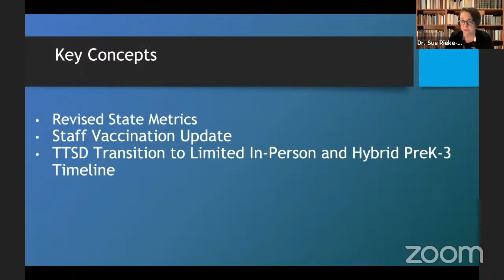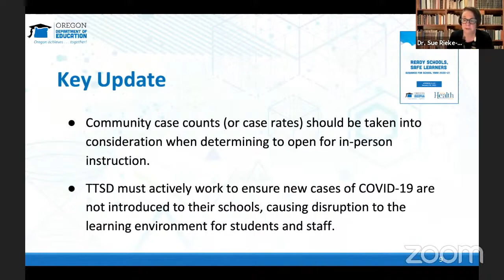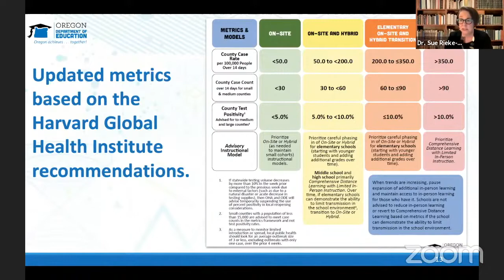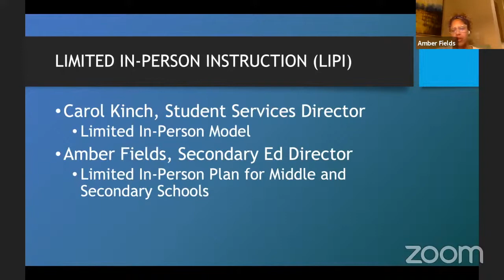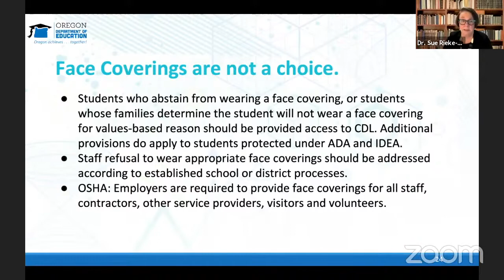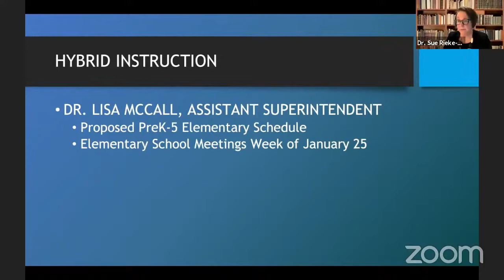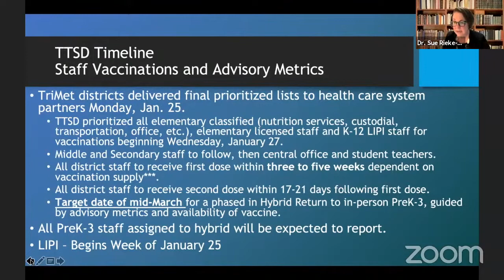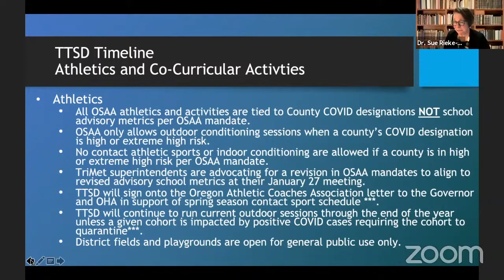Jan 25 Return to Hybrid Instruction Video